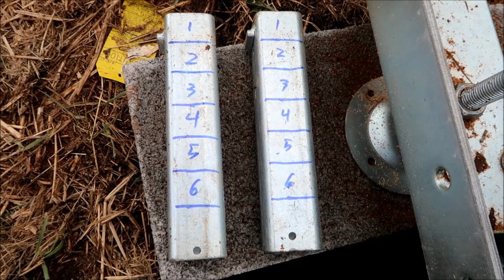First Cuts with the Woodland Mills HM130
I finally cut some lumber, and it was awesome. This is a wonderful piece of machinery that I think will be invaluable for years to come.